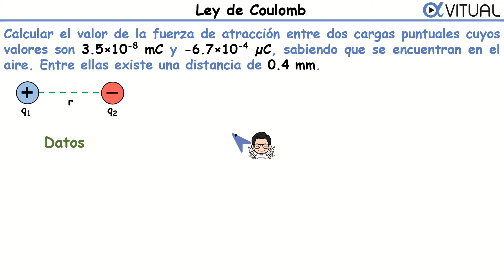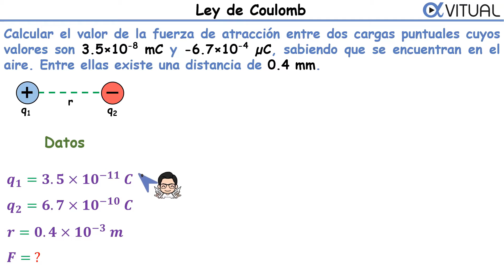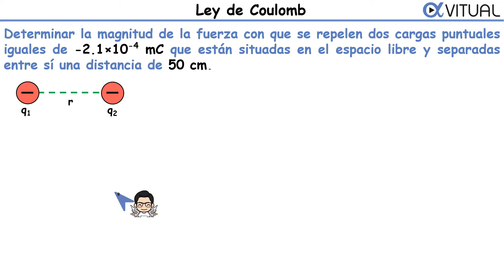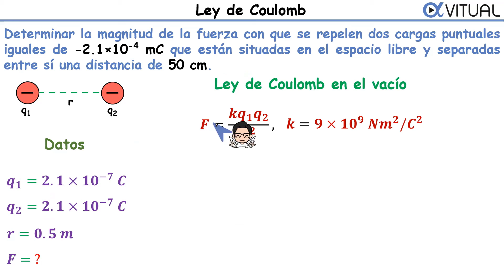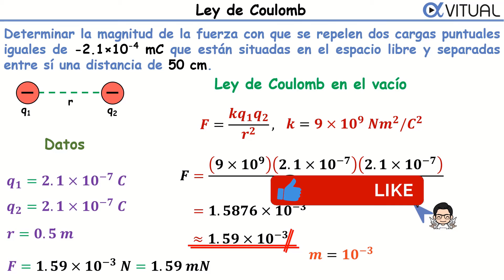Ley de Coulomb + 2 Ejercicios 👉 Calcular la Fuerza entre dos cargas puntuales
📝EJEMPLO: Calcular el valor de la fuerza de atracción entre dos cargas puntuales cuyos valores son 3.5x10-8 mC y -6.7x10-4 uC, sabiendo que se encuentran en el aire. Entre ellas existe una distancia de 0.4 mm.

📝EJERCICIO: Determinar la magnitud de la fuerza con que se repelen dos cargas puntuales iguales de -2.1x10-4 mC que están situadas en el espacio libre y separadas entre sí una distancia de 50 cm.

0:00 Ejemplo
0:10 Datos que nos dan
01:46 Conversión de unidades
03:54 Fórmulas
04:50 Sustituir datos en fórmula
05:58 Uso de Calculadora
08:00 Sin Calculadora
10:28 Ejercicio de Práctica
13:45 Siguiente ejemplo

💚 Gracias a tus aportaciones hemos logrado en 9 años construir una plataforma que apoya tu crecimiento intelectual. Apóyanos… nosotros multiplicaremos tu aportación para llegar a más chicos como tú. Dona 🍩